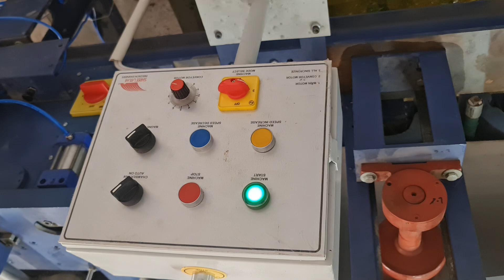shree laxmi mini rotary 4 col